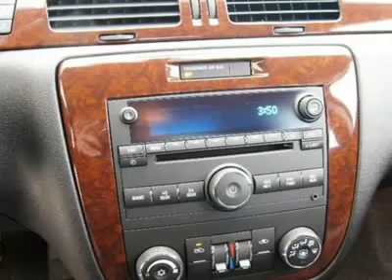2011 Chevrolet Impala - 4dr Car, 14604A Tridelphia West Vir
2011 Chevrolet Impala

Bob Robinson Chevrolet Cadillac Buick GMC
155 Robinson Drive
Tridelphia West Virginia 26059

Don't miss this 2011 Chevrolet Impala. Make a great choice today with this must-have vehicle. Learn more about this vehicle by contacting the dealership today and complete your driving dreams.